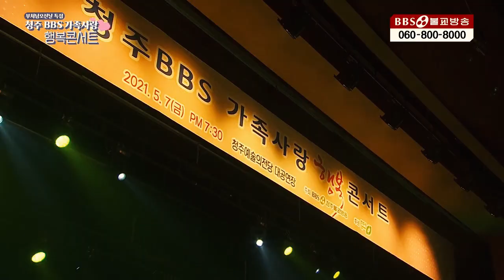|2021가족사랑행복콘서트|나태주-미운사내 (BBS청주불교방송)